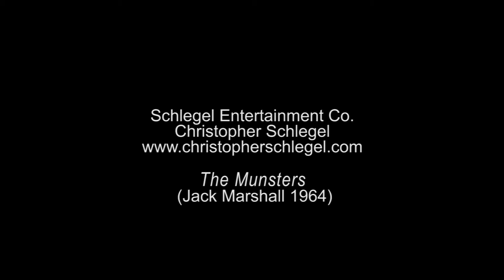The Munsters (Jack Marshall)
Another fun TV theme song just in time for Halloween.